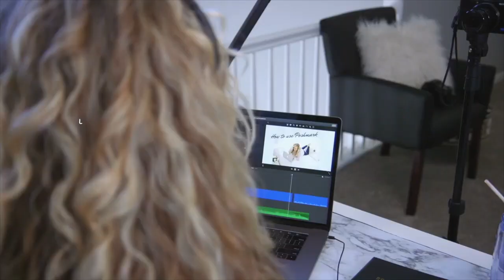What's In My Bag? 2020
Yes, it's 2020 and we are still loving looking in each other's purses LOL! In this video, I will walk you through what I like to keep inside my bag and how I keep it organized.  I hope you enjoy this video!

💟 Facebook Crystal’s Copia

My Bag
LOUIS VUITTON Monogram Estrela NM Black

Purse Organizer

Essential Oils Young Living, Use my member number 2049254
Youngliving.com or
Doterra.com

Similar travel essential oil case